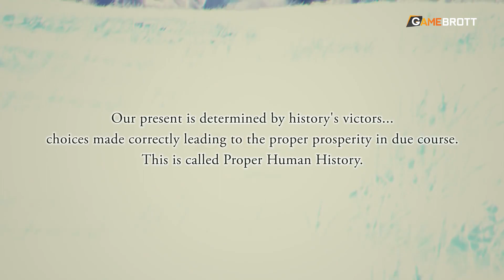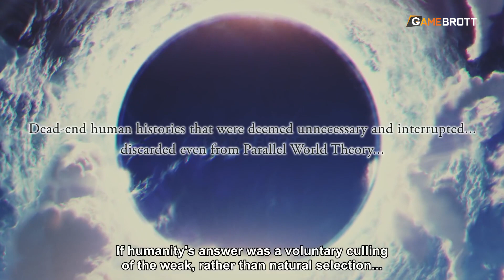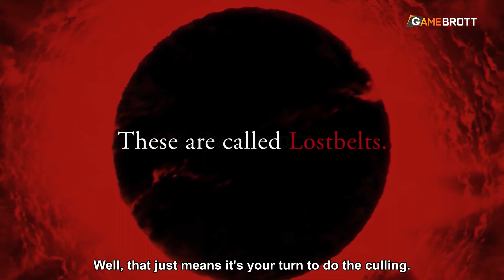7 Game Mobile dengan Animasi Pembukaan Gacha yang Unik, Keren, dan Memuaskan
Gacha merupakan salah satu fitur yang kini berkembang secara populer di industri video game. Keberadaannya seringkali dianggap sebagai sebuah fitur gameplay yang tergolong adiktif. Terutama dari fungsinya untuk dengan acak menawarkan karakter ataupun item-item equipment di dalam sebuah game yang di antaranya ada yang sangat begitu berharga. Pada mulanya, Fitur gacha hanya memiliki animasi yang simpel. Tidak banyak gamer mungkin pada saat itu tertarik dalam memperhatikan hal tersebut.

Kali ini kami akan  membagikan list tentang 7 Game Mobile dengan Animasi Pembukaan Gacha yang unik, keren dan, memuaskan menurut versi Gamebrott. Yuk langsung mari kita simak.